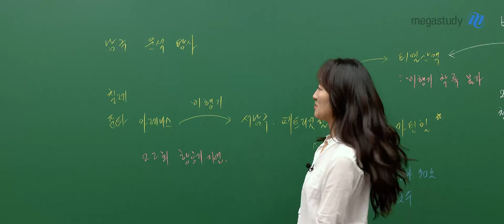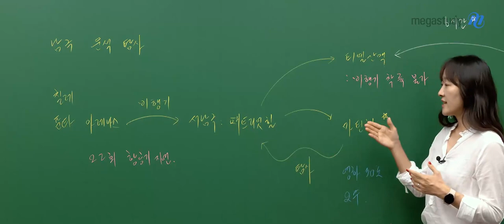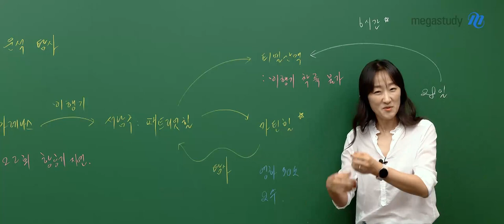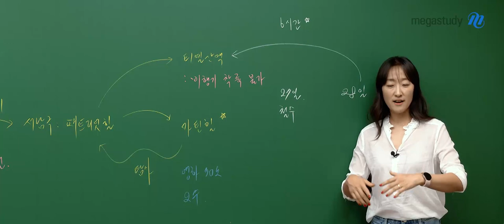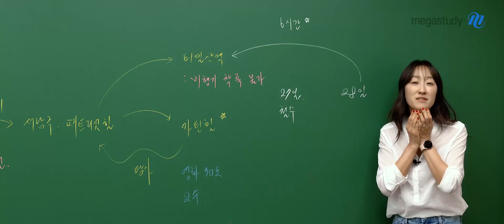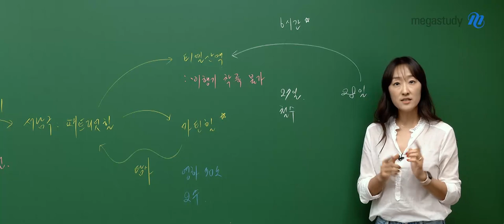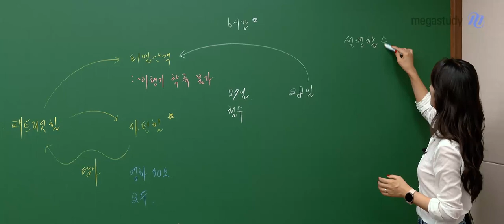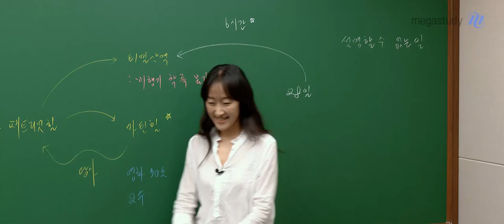[메가스터디] 수학 오르새쌤 - 설명할 수 없는 일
9평이 얼마 남지 않은 시점
여러분들에게 꼭 해주고 싶은 이야기를 들려줄게요

세상에는 설명할 수 없고 이해가 안 되는 일들이 많아요

마지막 순간까지 놓지 않는 사람에게 일어나는 기적 같은 일이 있답니다

9평까지 포기하지 말고 끝까지 열심히 해보세요
여러분들에게도 기적이 일어날 수 있어요:)